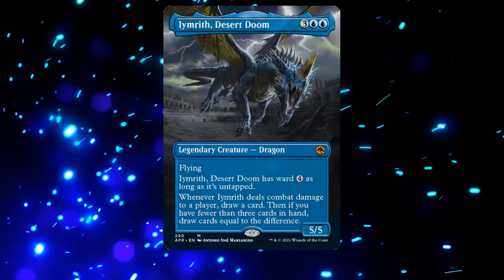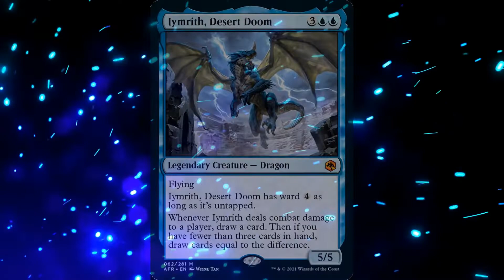Iymrith, Desert Doom: An Introduction to Forgotten Realms for Magic the Gathering players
Part of a series of videos where I explain the lore and history behind the cards from the upcoming Magic set, Adventures in the Forgotten Realms. This video focuses on the new legendary Dragon card, Iymrith, Desert Doom.